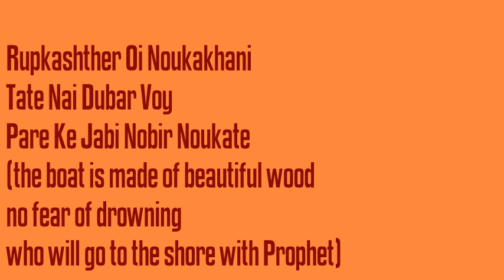Rupkashther Oi Noukakhani (Lalon Fakir)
A Lalon Fakir song